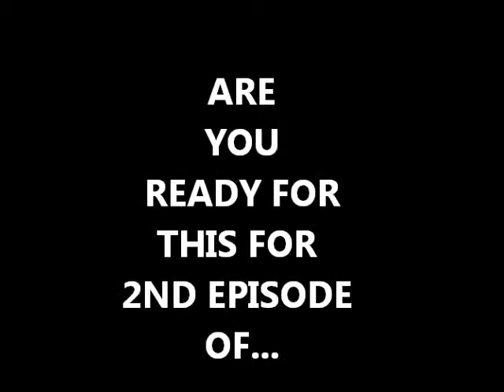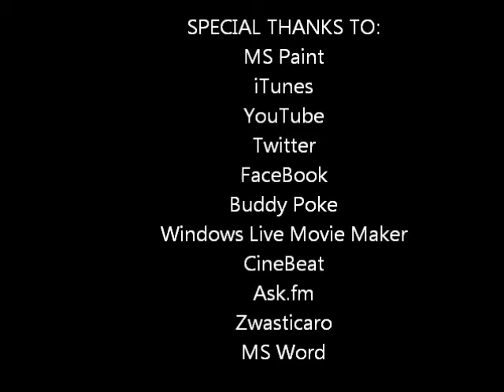Epic Adventure of T-man & Beezy Ep.2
Here we go Episode 2 of Epic Adventures of T-Man & Beezy. I hope you guys enjoyed the show.